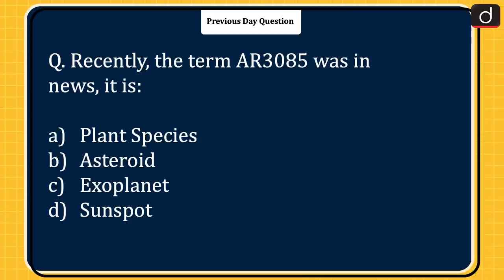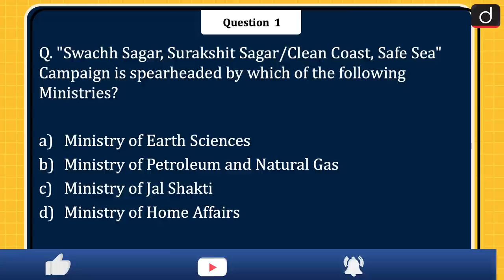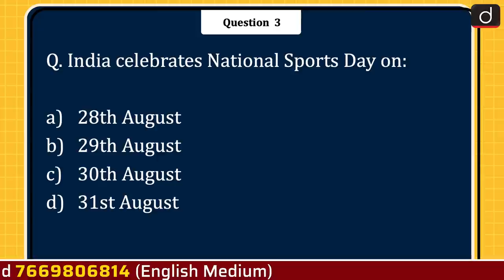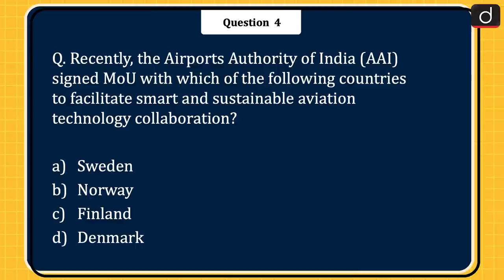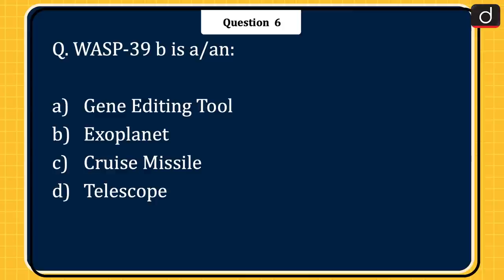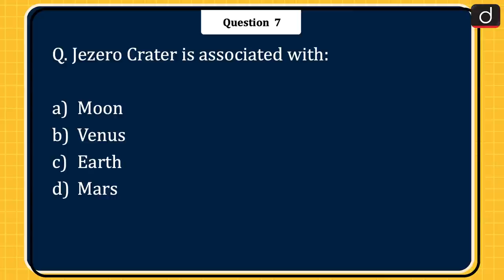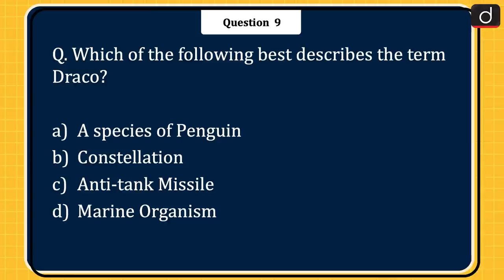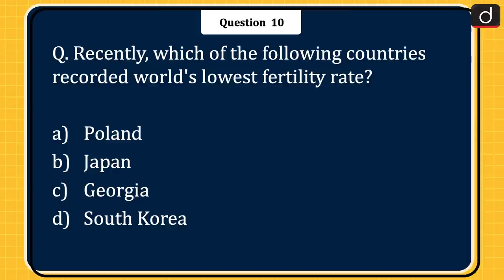Today’s GK – 29 August 2022 | Drishti IAS English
Swachh Sagar, Surakshit Sagar/Clean Coast, Safe Sea" Campaign

Aashwasan Campaign

Airports Authority of India (AAI)

Malvinas issue

WASP-39 b

Jezero Crater

Tiber River

Draco constellation

world's lowest fertility rate

Dugong